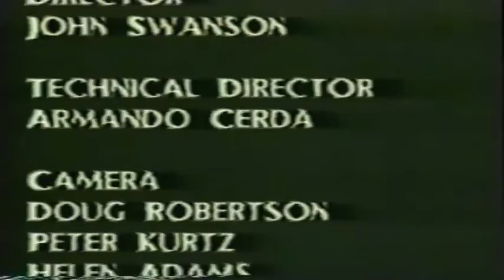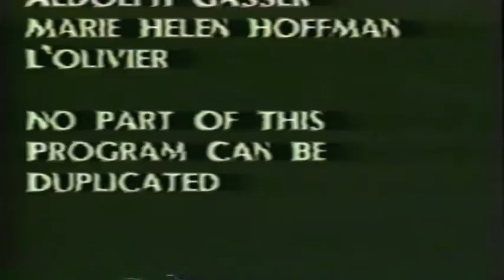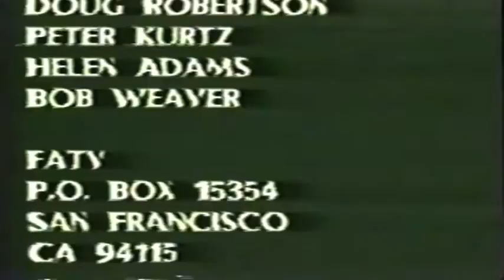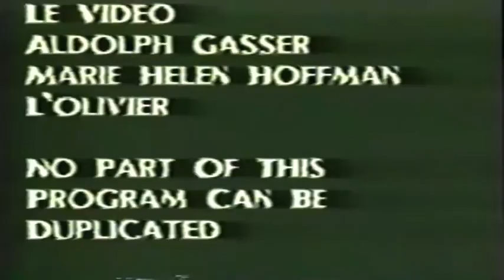ARCHIVES - Helene Falconetti - fashion show lycee - 7 1996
ARCHIVES - Helene Falconetti